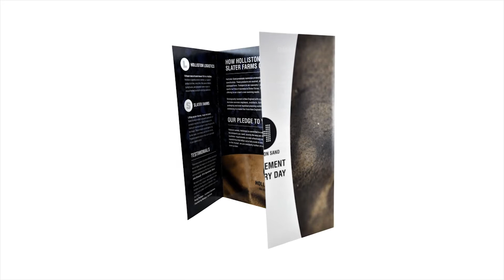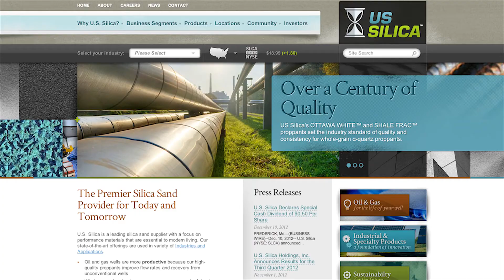Holliston Sand | Branding Walkthrough | Marketing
See how Figmints Delicious Design does branding. We helped bring Holliston Sand to a national level, expanding their reach exponentially through great branding.